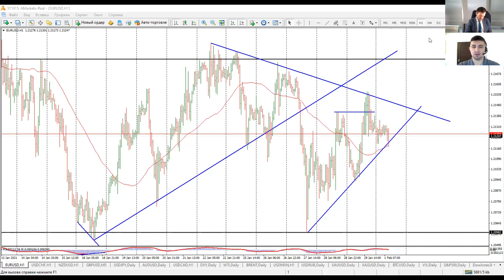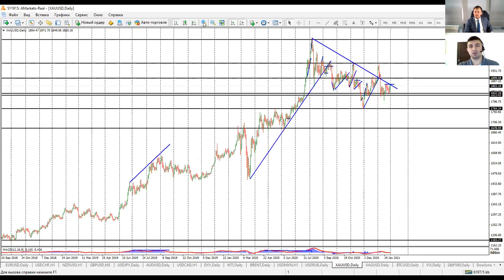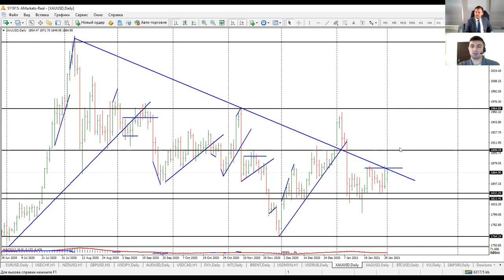Артем Деев vs Виталий Кухта: торговые идеи по EUR/USD, DXY и XAU/USD | AMarkets